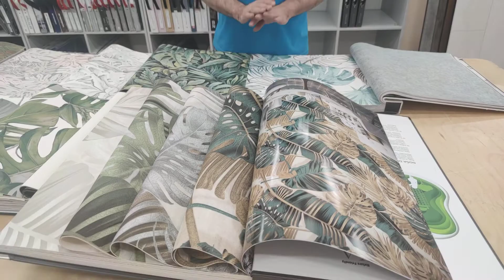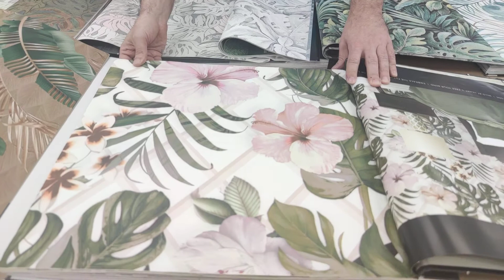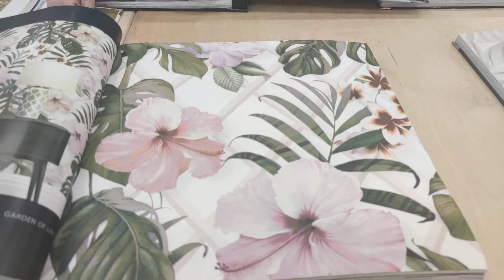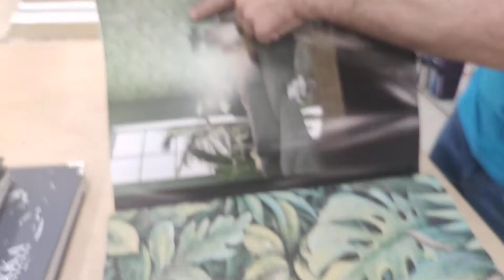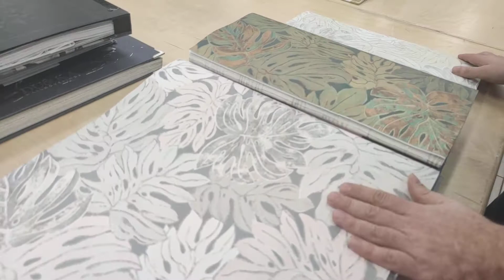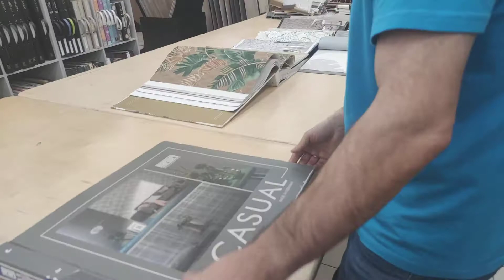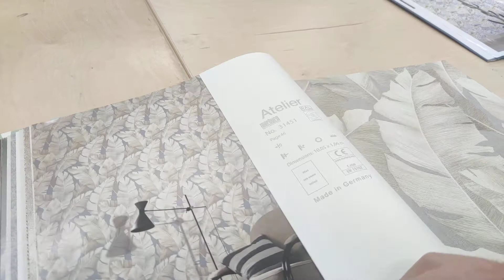Обзор обоев с листьями монстеры.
В обзоре экзамен нашего директора на знание обоев из ассортимента нашего магазина
В этот раз попался билет с листьями Монстеры

Ссылка на все обои с листьями Монстеры на нашем сайте

Ссылки на каталоги из Обзора